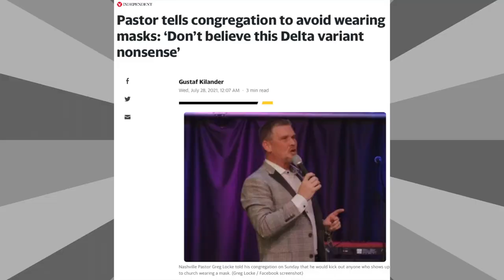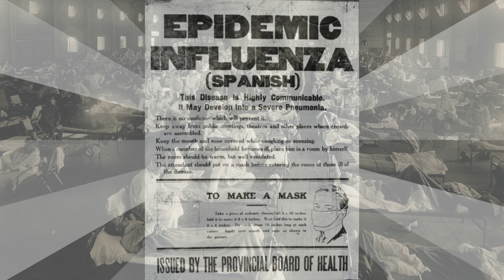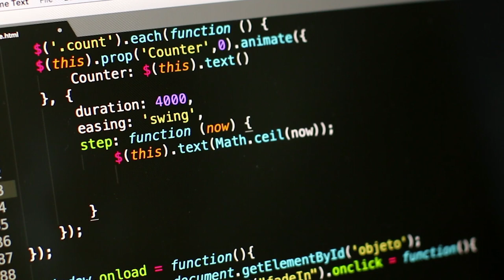The Other Covid 19 Effects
It's known that C19 has affected countless numbers of people worldwide, and finding the cause and developing prevention measures to put a quick end to pandemics like this from ever happening again.

Regardless of what person, government, or organization allowed this to happen, we need to act together before the "free world" becomes infected by its internal battles and bickering.